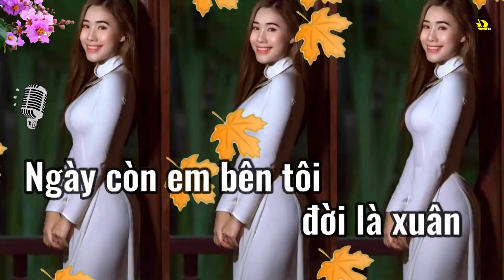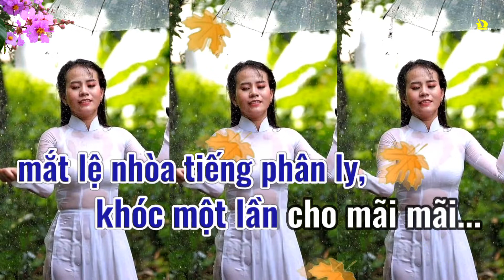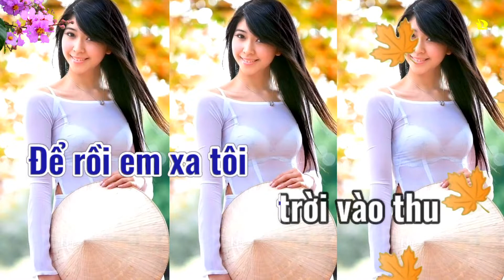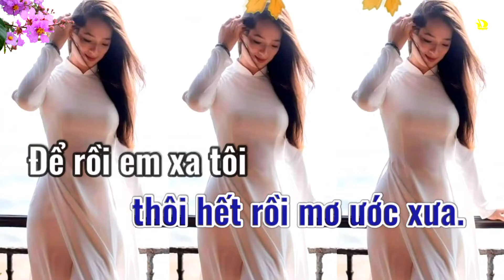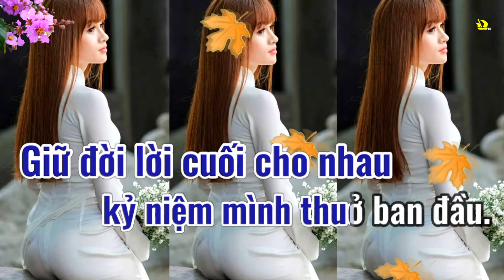Ngày còn em bên tôi - TONE NAM -12d karaoke sub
Ngày còn em bên tôi
sáng tác: Trầm Uyên Khanh
tone NAM
karaoke nền xanh
đời là xuân với vạn câu cười
trăm niềm vui nhớ thương hờn dỗi
ngày thần tiên yêu dấu lên ngôi
Tiếng đẹp lời êm đôi môi,
có gì đẹp hơn em ơi.
là còn mơ với mộng trong đời
trăng còn soi bước tôi về tối
ngày còn nghe câu hát lên khơi
Gió lộng chiều ru chơi vơi,
ước mộng tìm phút mê đời.
Ngày em đến bên tôi lần cuối
Mắt lệ nhòa tiếng phân ly
Khóc một lần cho mãi mãi
Xa nhau từ đây
thôi hết rồi mơ ước xưa.
Để rồi em xa tôi
trời vào thu lá đổ ngập lòng
nghe mùa đông tuyết dâng ngập lối
Còn gì đây em ơi
còn lại đây trong phút giây thôi
Giữ đời lời cuối cho nhau,
kỷ niệm mình thuở ban đầu.